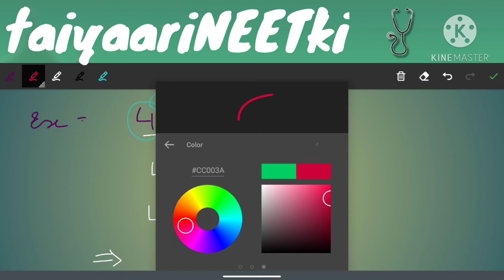Stoichiometry and limiting reagent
Easiest explanation of stoichiometry and limiting reagent